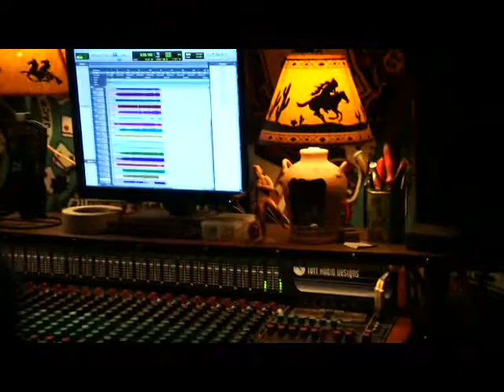ТИХО/QUIET - No Regrets/ Мне Не Жаль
Song from a CD "When a Bird Attaches Wings " 2017 by ТИХО/QUIET
Песня с альбома "Когда Птица Одевает Крылья " 2017